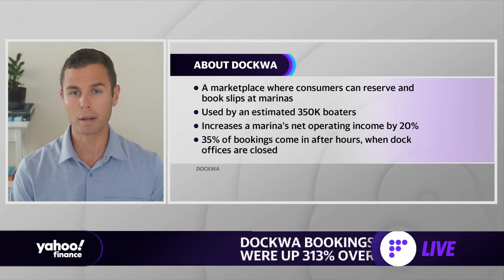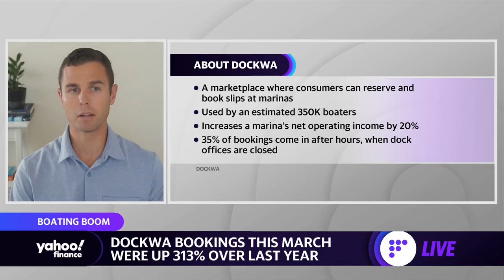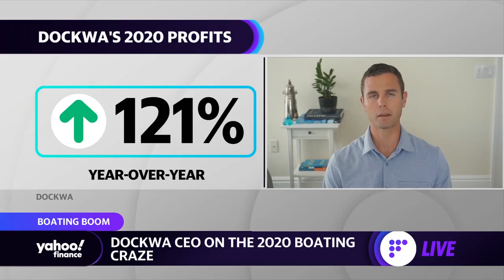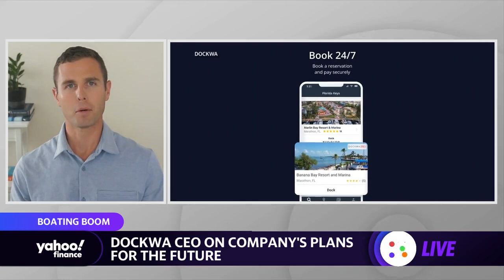Boating booms amid the coronavirus pandemic, Dockwa CEO says, 'We caught lightning in a bottle’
Mike Melillo, Dockwa CEO & Co-Founder, joins Yahoo Finance Live to discuss growth in boating industry amid the pandemic and outlook on Dockwa’s future.